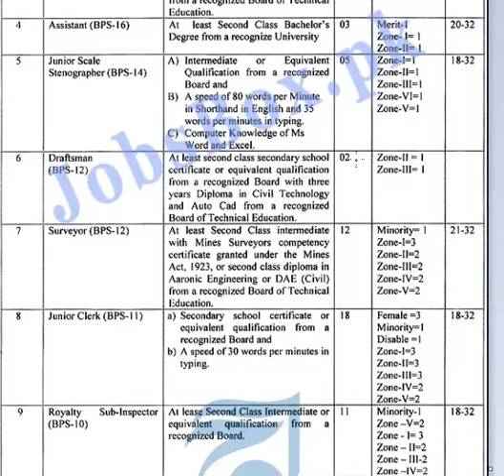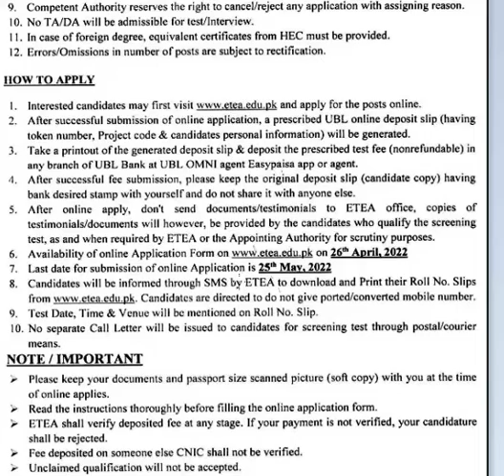Jobs in public sector organization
public sector institution jobs, teaching jobs